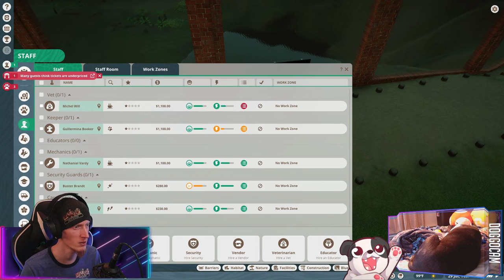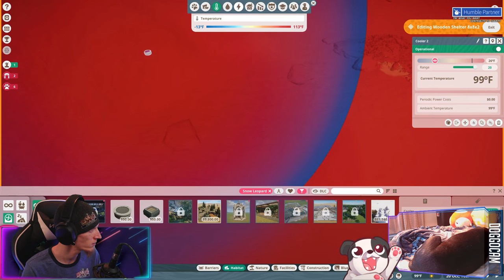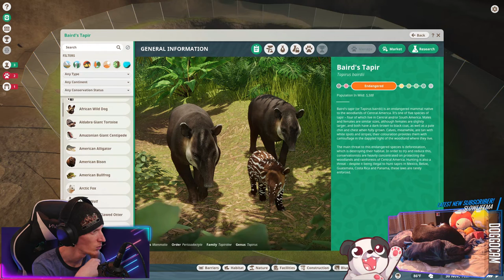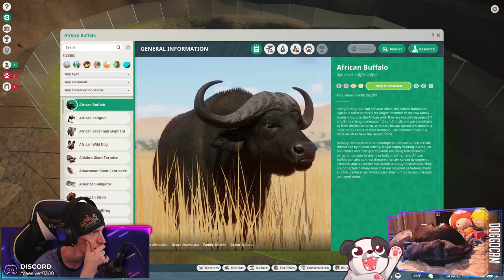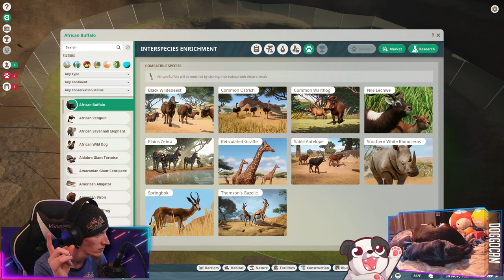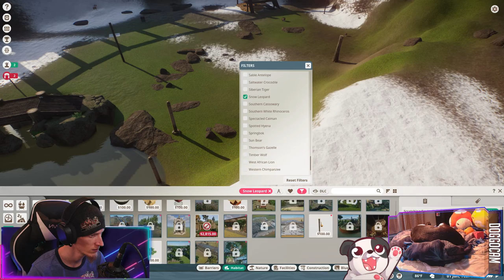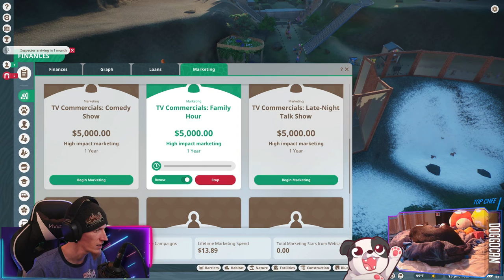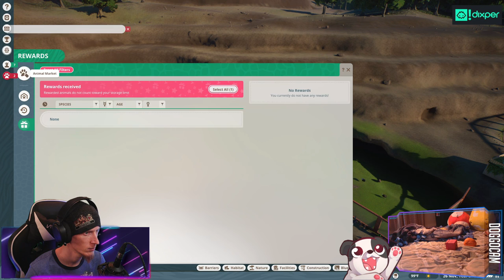Quarry Zoo | Planet Zoo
Myers Rainforest Conservation Project scenario finished! Apparently the albino animals I get are always snakes 😂

00:00:00 - Intro & Just Chatting
00:05:00 - Gameplay Starts
04:43:10 - Albino Puff Adder
04:45:20 - Gameplay Resumes
04:56:20 - Outro

Purchase this game while also supporting the channel AND animal rescues!